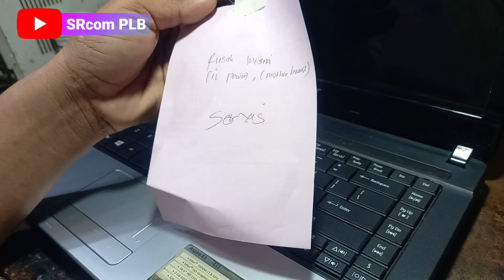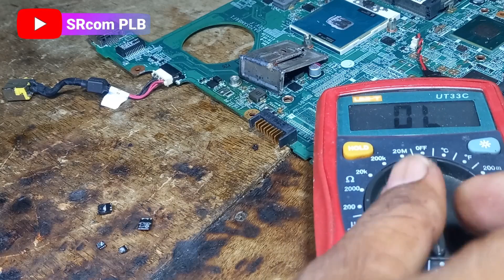📢 KETEMU KASUS BARU‼️ Acer Aspire E1 Acer Aspire E1 - 431 VOLT NYA GOYANG GOYANG😁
Kali Ini Perbaikan Laptop 👉Acer Aspire E1 - 431 Baru Nemu Kasus  Seperti ini👇👇

👉Lalu Bagaimana Peroses Pengerjaanya‼️ Simak Vidionya Hingga Akhir. Semoga bermanfaat Dan Semoga Menjadi Amal kebaikan Buat Kita semua

👉Buat Teman- Teman Yang Butuh File BIOS. Silahkan Tinggalkan Comment Di Bawah Kolom komentar👇👇